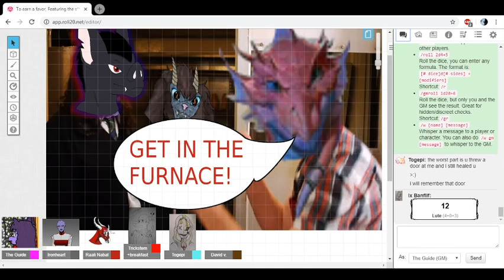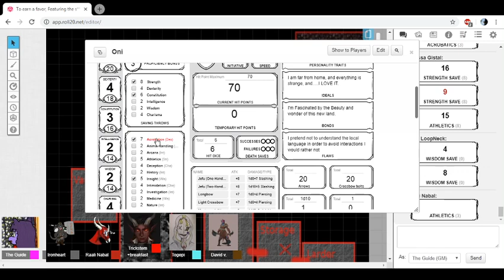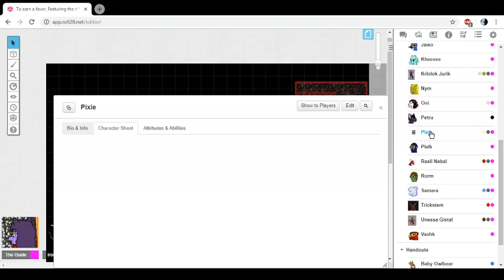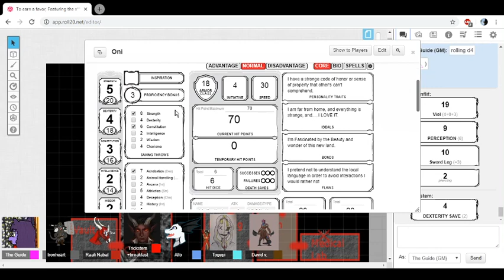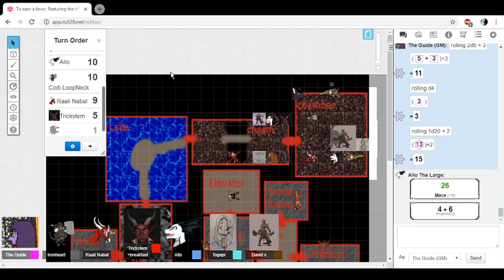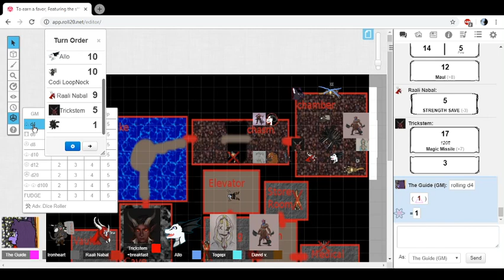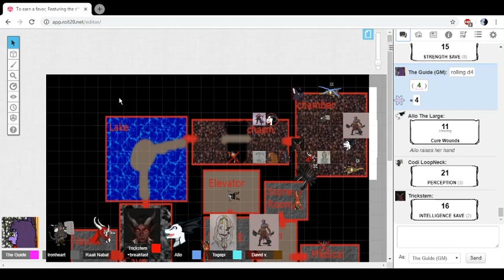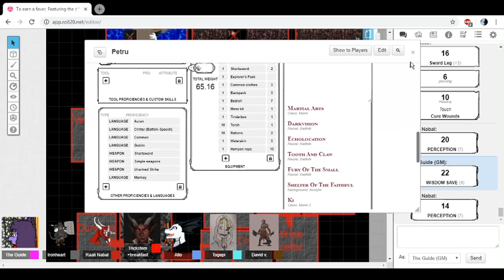The Devil Darlings session 24 : Why is it always spiders?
The Devil Darlings are:
Leigh - The DM
Ironheart/Dion - Codi Loopneck The Namr TitanMauler
Rebecca/Atra - Trickstem the Tiefling Sorcerer
Santa - Oni/Damadur the Tiefling Samurai
Fran - Raali the kobold gunslinger
Michael - Pixie the human rogue/Grace the human wizard
Ranna - Samara the dragonborn Eldrich knight fighter/Allo the kobold cleric
Zor - Krinlok the tiefling cleric
Raka/Togepi - Ix the ragdoll bard
Inferno - Petru the batfolk monk
David - Unessa the dragonborn viking
Kirsten - Littleleaf the tabaxi Con-artist Rogue